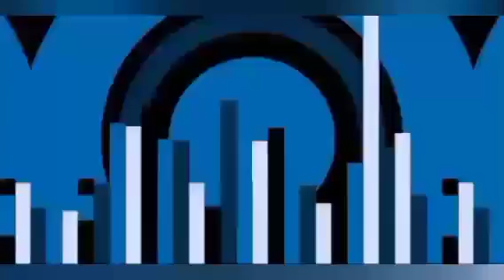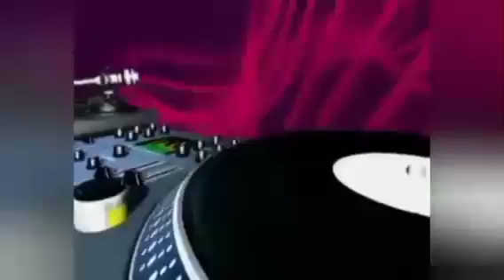5a FUNK DAS ANTIGAS aqui no Canal DJ Som 2. Mixagens:DJ Renato Lopes.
Apoio: Canal Biah English no YouTube🇺🇸
Inglês de Fácil entendimento.